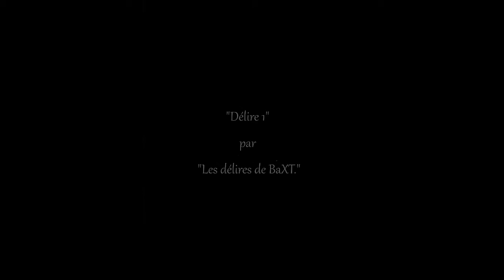Délire1 Rock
Les délires de Baxt - Musique - Enregistrements divers - Trop sérieux s'abstenir!